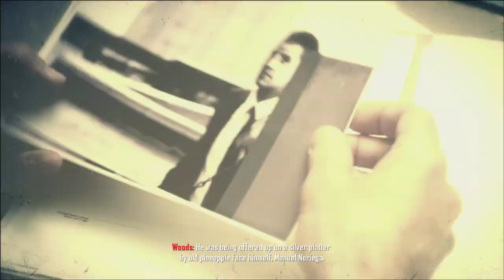Call of Duty: Black Ops 2 | TIME AND FATE - 7th | 60FPS | Ultra Settings | No Commentary | 2023